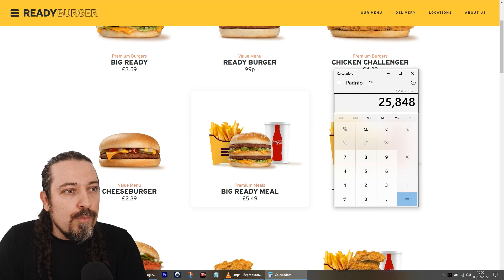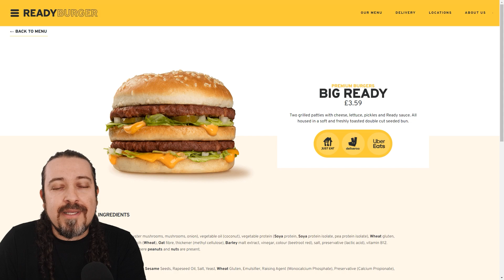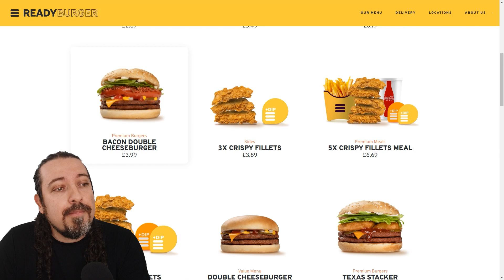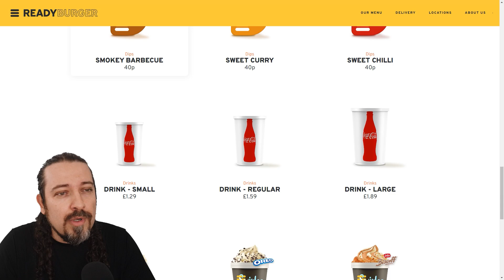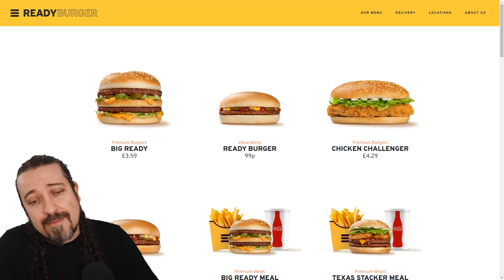Conheça o fast-food vegano que quer ser o novo McDonald's